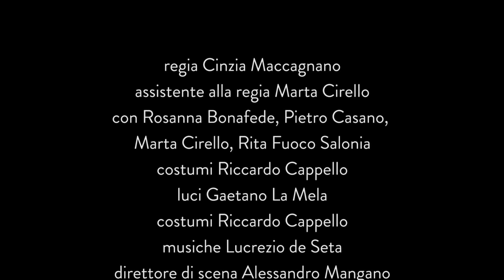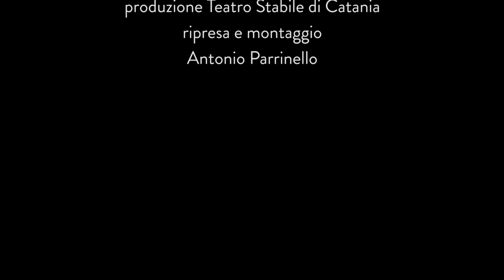9 febbraio 2023 La Rimozione clip - Progetto Sciascia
9 febbraio 2023 La Rimozione clip - Progetto Sciascia riprese e montaggio Antonio Parrinello Production
La Rimozione di Leonardo Sciascia
regia Cinzia Maccagnano
assistente alla regia Marta Cirello
con Rosanna Bonafede, Pietro Casano, Marta Cirello, Rita Fuoco Salonia
costumi Riccardo Cappello
luci Gaetano La Mela
musiche Lucrezio de Seta
produzione Teatro Stabile di Catania